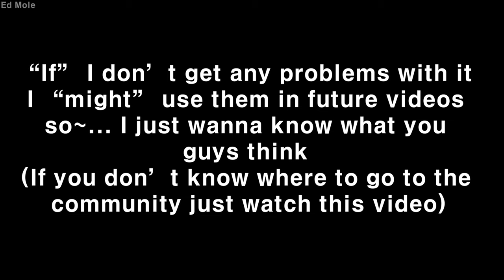Question. Am I allowed to use Fanmade Characters in my Future Gacha Life/Club Videos?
"Tell me what you guys think by voting" - Ed Mole.